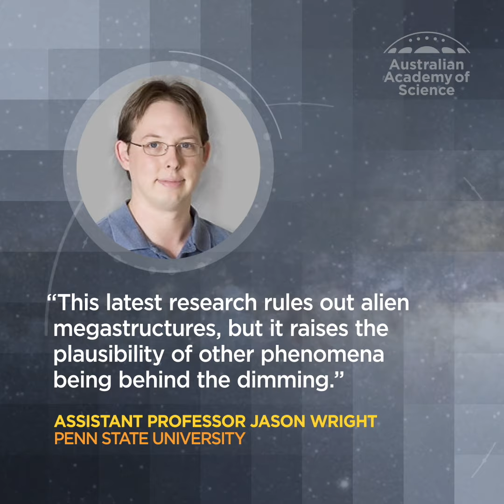What astronomers really think is causing Tabby's star to flicker